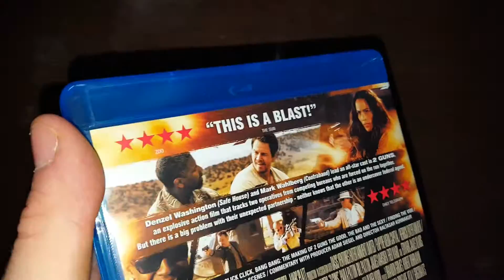2 GUNS UK Blu ray Unboxing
I do not own the rights to the music on these videos, I do not do this for profit, I do this for my own entertainment and the entertainment of others.